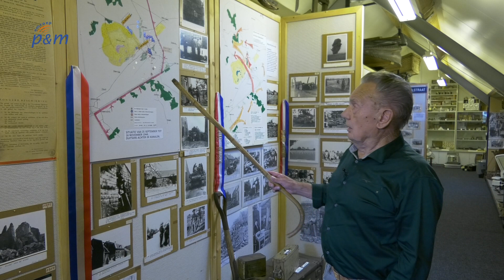Peel en Maas 75 jaar Bevrijding (afl. 3)